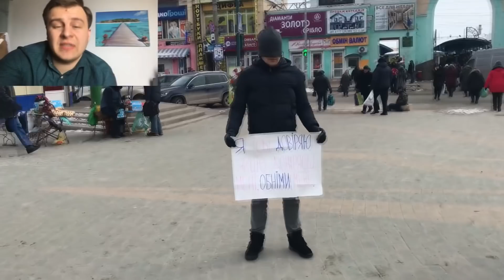VLOG 2: STREETER. Paintball. Соціальний пранк Кам'янець-Подільський | Андрій Мельник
VLOG 2:
STREETER. Пейнбол. Соціальний експеремент Кам'янець-Подільський | Андрій Мельник

У влозі один вечір пройде з стрітерами в Камянці-Подільському, та поспілкуюся з засновником руху в місті Андрієм Бомком

У другі частині ви побачити соціальний експеремент в центрі міста, який спрямований на відчуття довіри, дуже цікаво) і обовязково поділюсь своїм враженням

Також зіграємо пейнбол в лісі, зимою на снігу в -8градусів

Хочете замовити рекламу пишіть на почту

Програми, які приймали участь у створенні відео:
1)Фотошоп (Photoshop CS6)
2)Аудасити (Audacity)
3) Edius Pro 7.41
4)Adobe After Effects